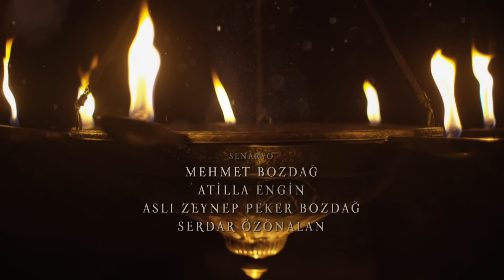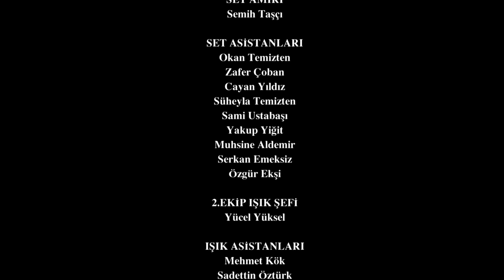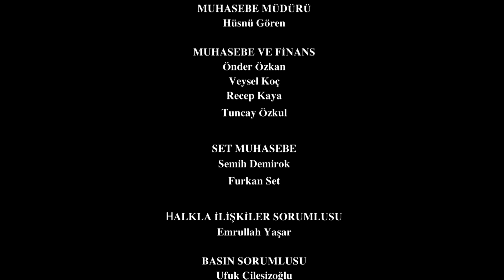Resurrection Ertugrul Season 4 Episode 353